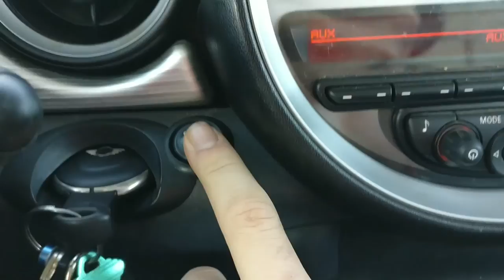Creating The Camera Arsenal That's Right For Me